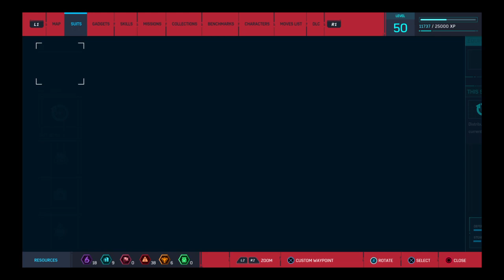Marvel's Spider-Man_20220611213950